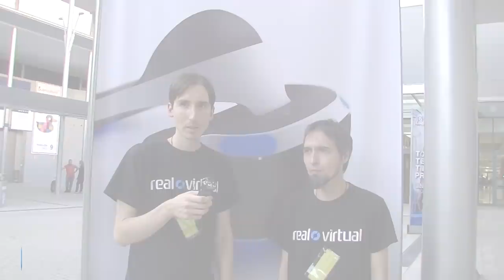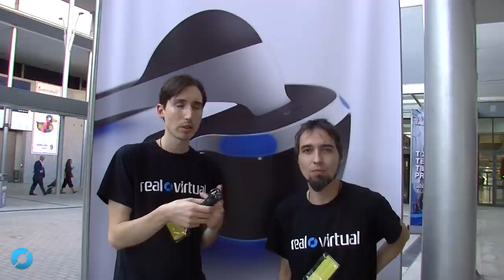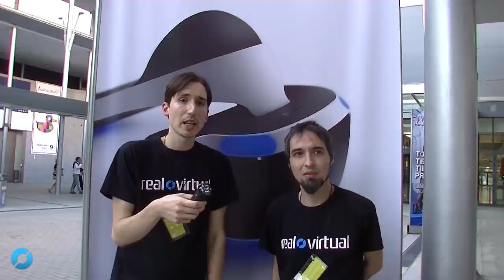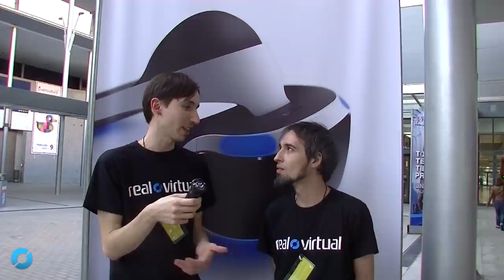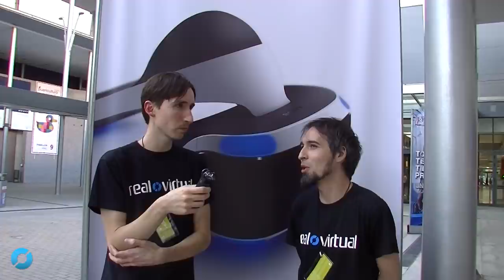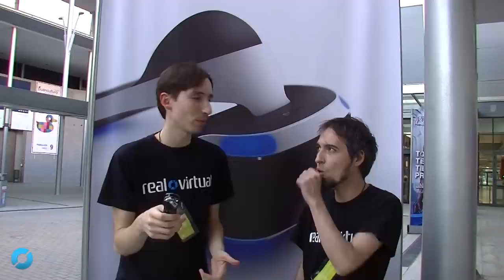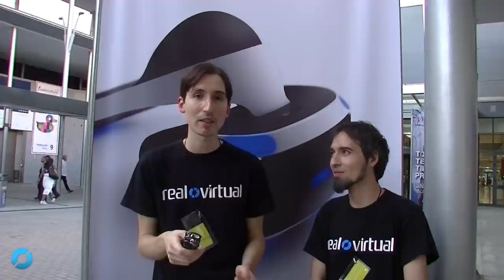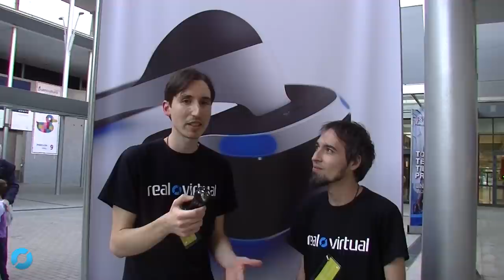PlayStation VR: AVANCE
En este vídeo os comentamos nuestras impresiones después de haber probado Playstation VR en la Madrid Games Week 2015. Que lo disfrutéis.